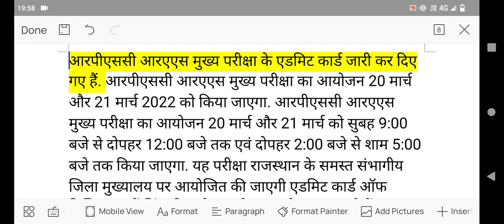Ras mains exam date 2022/RAS ADMIT CARD DOWNLOAD 2022/ras letest news today /RASexam date /RAS EXAM